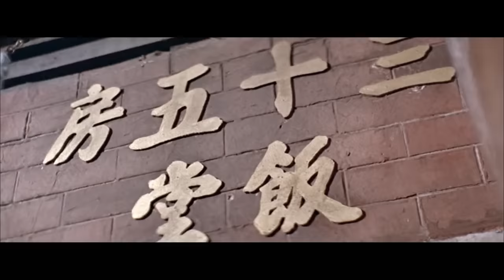少林三十六房：男子為了練武，逼迫自己在手臂綁上利刃，挑水不能下垂！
清朝時，廣州一地的反清復明義士積極與台灣鄭成功一脈聯絡，以圖驅逐異族。義士段將軍與何老師等人為了營救反清同志，先後被廣州將軍天達鎮壓，何老師的學生劉裕德因積極參與反清，舉家被天達手下鷹犬唐三要所害，劉裕德孤身逃脫，歷盡艱苦抵達少林寺，希望能夠習得少林功夫，救助苦難百姓，兼報家仇。其時少林寺設有三十五房，其中三十四房分別鍛煉體力或拳腳兵器，法號三德的劉裕德天資過人，歷經五年苦學，遍通三十四房，學成之際，劉裕德向方丈提出開設少林第三十六房，旨在接納俗家弟子，傳播少林武學。劉裕德離鄉七年後重返廣州，收洪熙官、陸阿採等青年為徒，與清廷鷹犬展開了連番激戰……